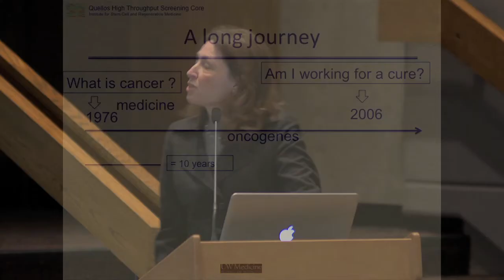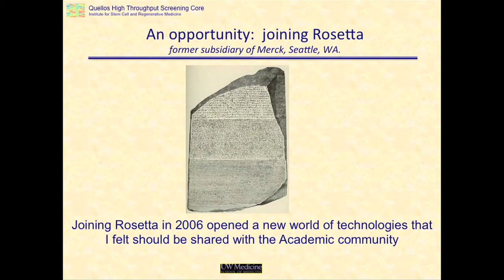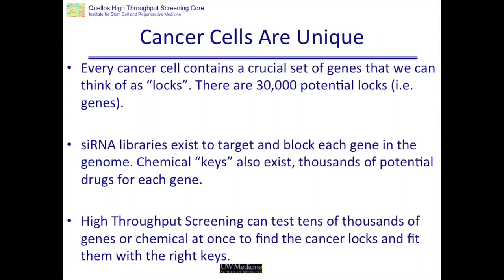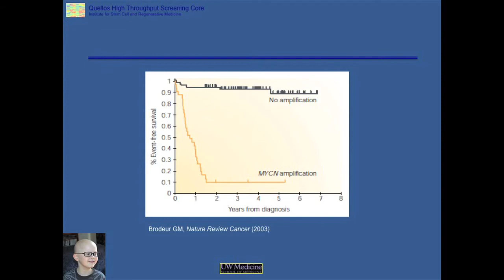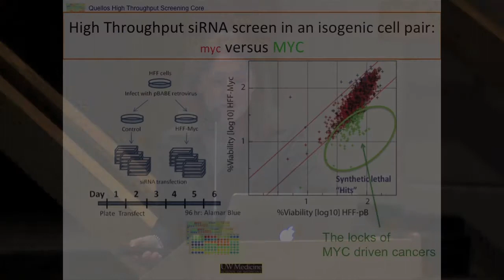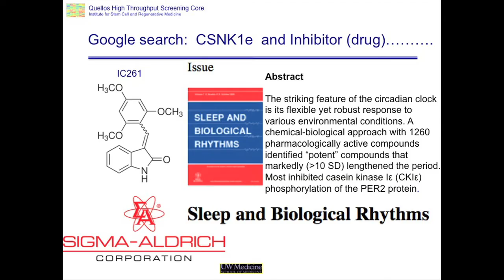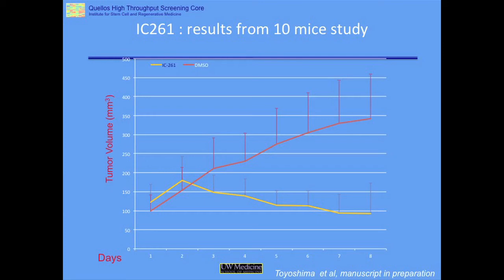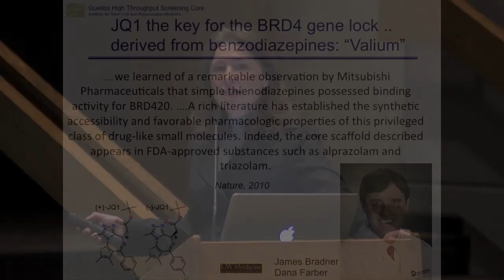Carla Grandori Part I - Entrepreneurial Fellows Lecture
Part I of University of Washington Pharmacology Professor Carla Grandori's lecture titled "Cures for Cancer—Hidden in Plain Sight? An Enterprise to Accelerate their Discovery."

The UW Presidential Entrepreneurial Faculty Fellows lecture series is designed to inspire UW researchers to pursue commercialization of their innovations by showcasing UW Faculty who have succeeded in translating their research into products and therapies, initiated groundbreaking programs for translation, or established model collaborations with industry.